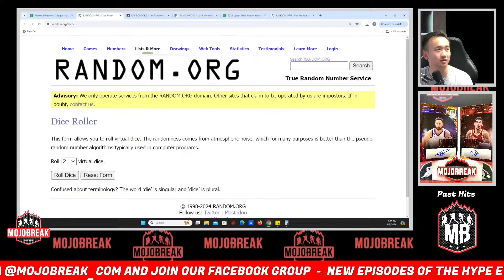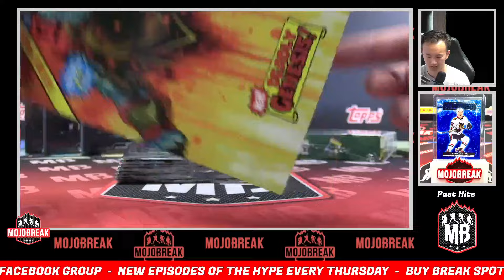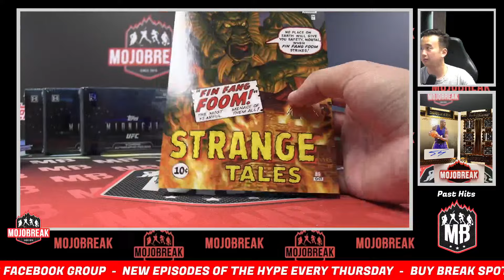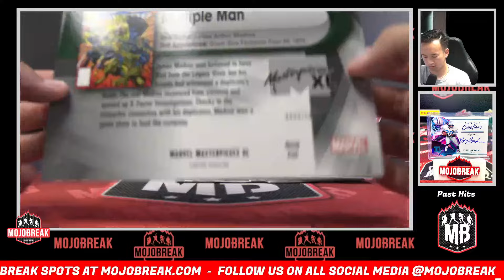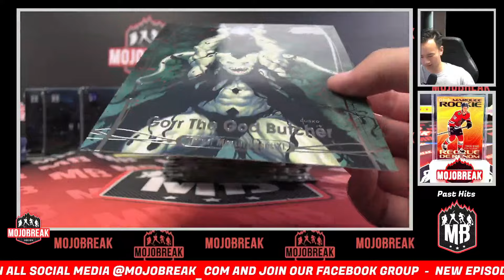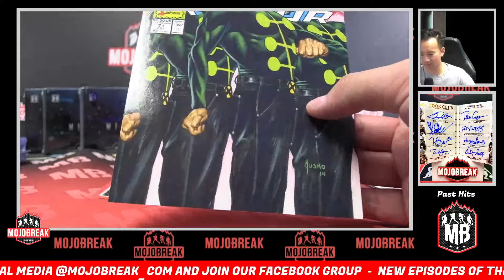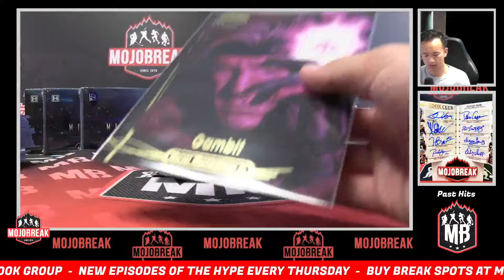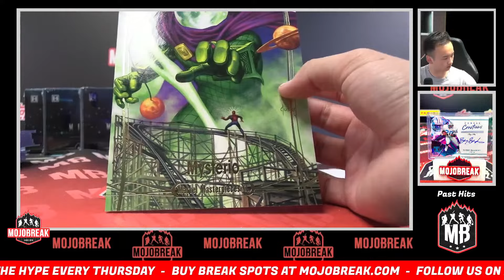Random Pack #1 - 2024 Upper Deck Marvel Masterpieces XL 2 Box - 8.8.24